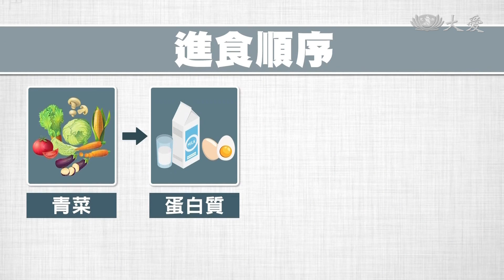過年胖三斤?! 營養師教您聰明吃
整個春節期間，大家團圓吃吃喝喝，民眾不免擔心，吃了一餐又一餐，帶來的結果，就是發胖。透過營養師來告訴您，要怎麼吃，能夠在享受美食之餘，還能維持身材。

一桌菜餚，大口大口吃，吃進肚的，就是高熱量，年後量體重，變成不願面對的真相。

民眾 吳家毅：「就是媽媽每次過年的時候，都會煮得非常地豐盛，捧媽媽的場 所以就一直一直吃，吃得很多 然後又擔心自己，會不會一個過年之後 然後就變胖。」

年節最常吃到的年糕、蛋糕類這些加工食品，最好淺嘗幾口就好，還有餐桌上醬料，像是沙茶醬、辣椒油，沾一點點有味道就好，而且要吃"原型食物"才是聰明選擇!

花蓮慈濟醫學中心營養師 林惠敏：「我能夠吃五穀飯就吃五穀飯，不要去吃年糕，我可以吃白米的話，就不要去吃蘿蔔糕，每一餐的蛋白質食物，像是豆製品 大概一個掌心為主，喝湯的話 一些勾芡成分比較高的，分量在半碗以內。」

CGIN進食順序也很關鍵，先吃青菜，再吃蛋白質食物，然後是原形澱粉類，最後喝湯。而且每天要吃拳頭大的水果和蔬菜各三分，低熱量又高維生素OUT

花蓮慈濟醫學中心營養師 林惠敏：「最重要提醒大家吃飽飯後，不要立刻坐下來，起來走路10到20分鐘，可以不要讓我們的血糖，增加那麼地高 降低飯後血糖，幫助體重的控制。」

營養師也表示，餐與餐之間多攝取無糖的水分或茶飲，可以增加飽足感。只要吃對食物，吃對方法，過年期間就能吃飽睡好，享受美食不發胖!

花蓮報導：楊艾庭 劉泓志 鄧明怡